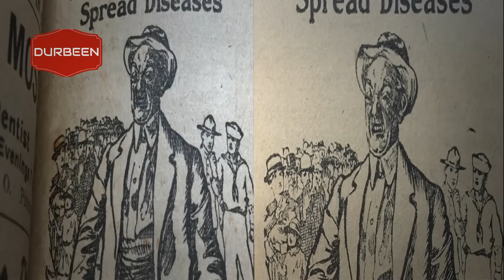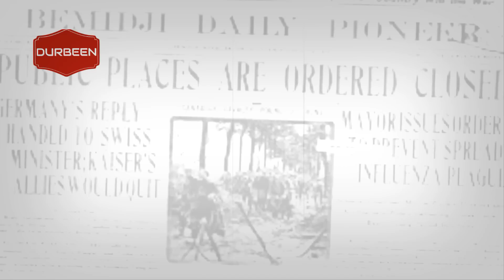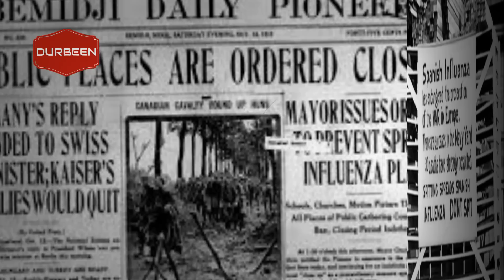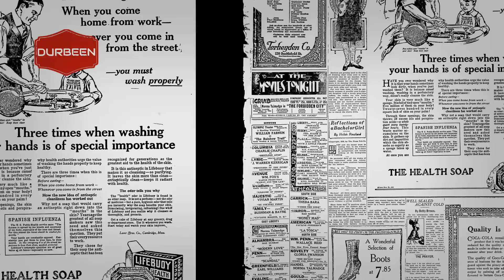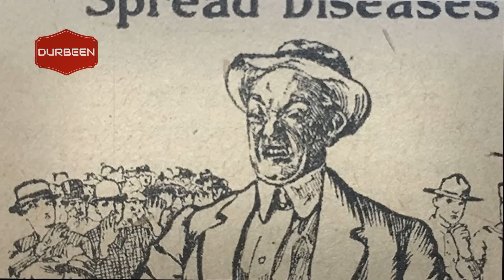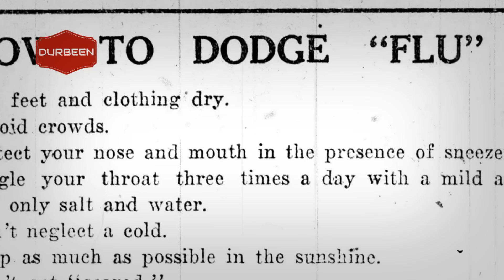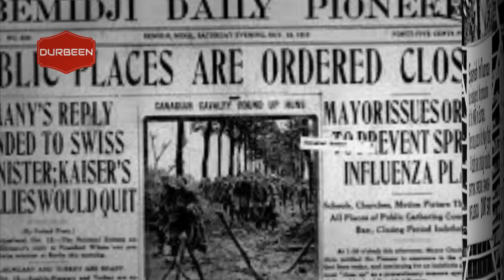স্প্যানিশ ফ্লু । ১০০ বছর আগে করোনার মত যে মহামারিতে মারা গিয়েছিল ৫ কোটি মানুষ । আমাদের ভাগ্য সেরকম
স্প্যানিশ ইনফ্লুয়েঞ্জা: মানব ইতিহাসের সবচেয়ে প্রাণঘাতী এই মহামারি কীভাবে ছড়িয়েছিল
১৯১৮ সালের শেষের দিকে ভয়ঙ্কর এক মহামারি সারা বিশ্বকে কাঁপিয়ে দিয়েছিল। ওই মহামারির নাম ছিল স্প্যানিশ ইনফ্লুয়েঞ্জা।

মানব ইতিহাসের সবচেয়ে প্রাণঘাতী এই ফ্লুতে আক্রান্ত হয়ে মৃত্যু হয়েছিল পাঁচ কোটিরও বেশি মানুষের। এই সংখ্যা প্রথম বিশ্বযুদ্ধে নিহত মানুষের সংখ্যার চাইতেও বেশি।

সেসময় সারা বিশ্বের মোট জনসংখ্যার এক চতুর্থাংশেরই মৃত্যু হয়েছিল এই ভাইরাসে।